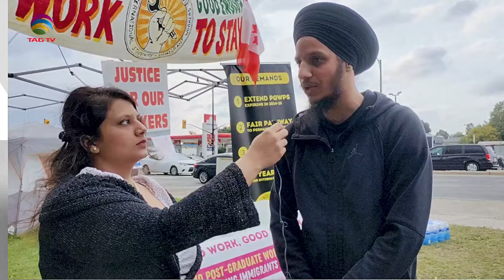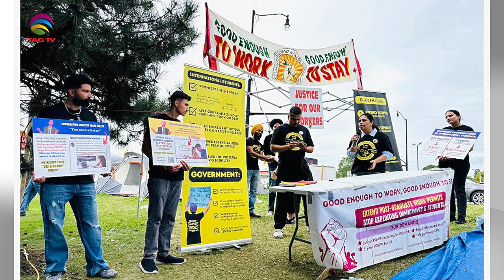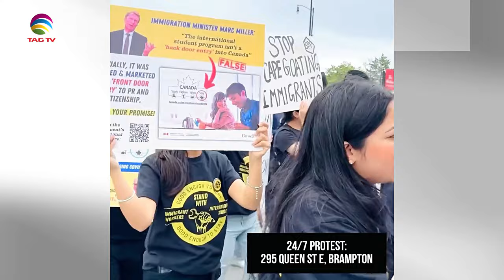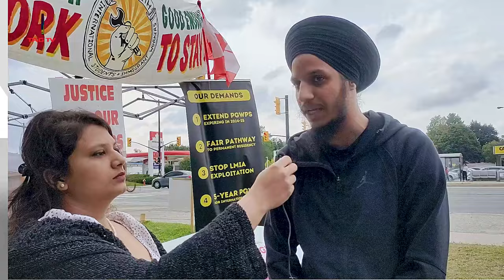Fight for Justice: Deportation in Canada ft. Guru Randhawa – Report with Srishti Sharma